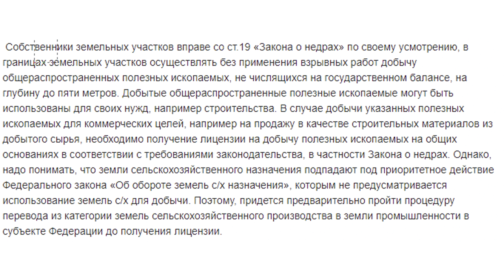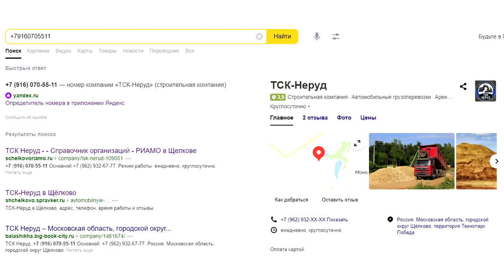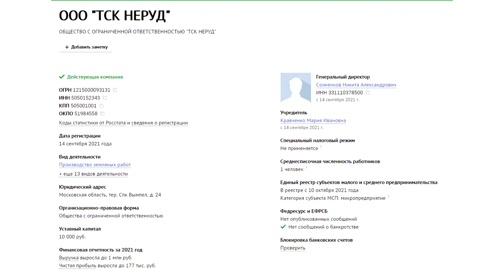О чём речь?: Дорога разбита, безопасность на нуле, законность под вопросом